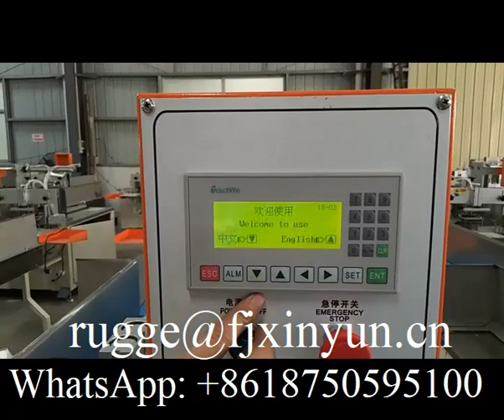150x150 mm napkin tissue paper plastic bag packing machine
XY-GU-27  150x150 mm napkin tissue paper plastic bag packing machine